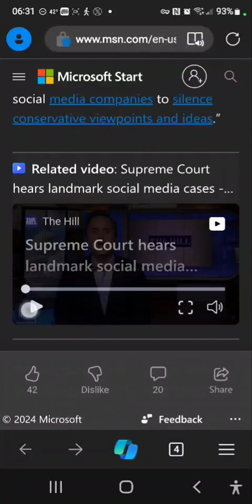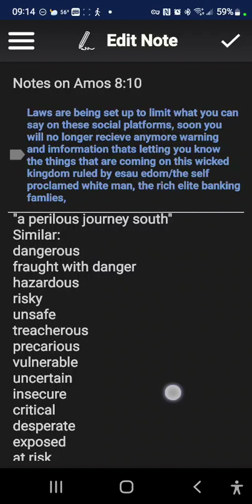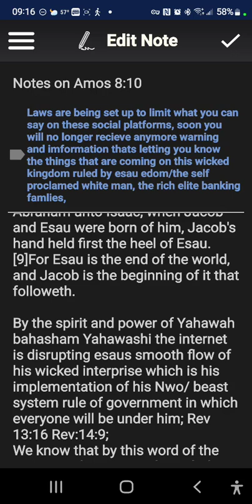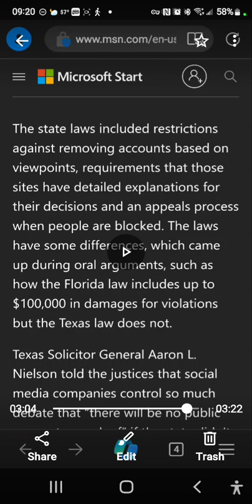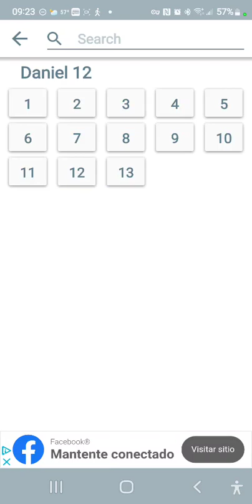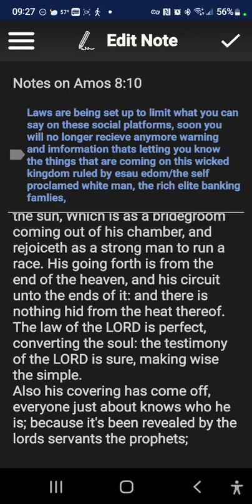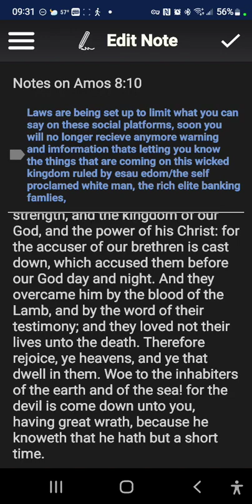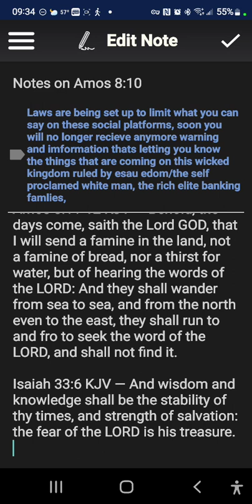famine of the word is coming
Amos 8:11 KJV — Behold, the days come, saith the Lord GOD, that I will send a famine in the land, not a famine of bread, nor a thirst for water, but of hearing the words of the LORD: